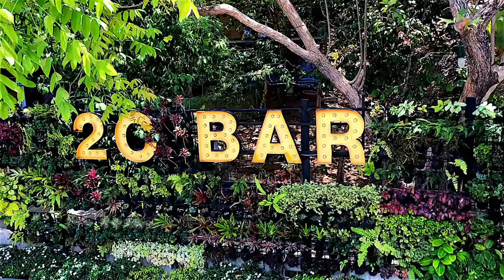Uncovering Koh Pha Ngan: The Ultimate Party Island Experience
🌟 Welcome to Koh Pha Ngan, the ultimate party island throne! 🏝️ Dive into a world of epic beach parties, colorful moonlit raves, and exhilarating daytime adventures. In this video, we’ll uncover the hidden gems, electric nightlife, and breathtaking landscapes that make Koh Pha Ngan a paradise for party lovers and wanderers alike. 🎉✨ From the famous Full Moon Party to secret beaches and mouth-watering local cuisine, follow us as we reveal tips on the best spots to celebrate life island style. Don’t miss the ultimate guide to making the most out of your unforgettable Koh Pha Ngan experience!

00:00 Intro
02:39 Power of Life
03:05 Giant yang Na Tree
03:19 Baan Tai Elephant Trekking / Camp
03:44 Than Sadet Waterfall National Park
05:33 Bottle Beach Viewpoint
06:10 2C bar ทูซี บาร์, เกาะพะงัน - รีวิวร้านอาหาร
06:36 Thong Nai Pan Beach (หาดท้องนายปาน)
07:20 Wat Phu Khao Noi Temple
07:45 Samma Karuna Yoga training center
08:00 football match at SOHO Bar Phangan
08:40 Thai Public School
10:45 Haad Chao Phao Beach
12:26 Green Gallery, Ko Pha-ngan.

Source : Mashemel Travel
Thanks : Maria 🙏💖